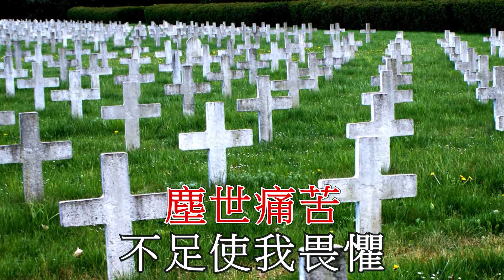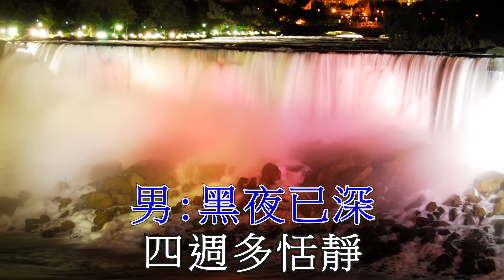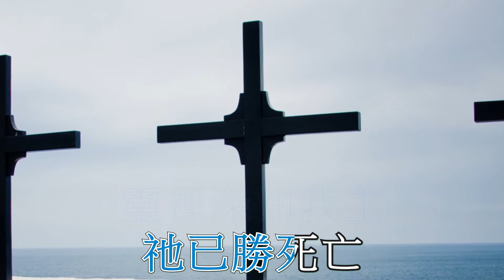因祂活著 Because He Lives 劉懿華 鄭澤輝 超高清 卡拉OK Cantonese Christian Gospel song faisoft.com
我在1984年寫了粵語歌詞給Sunny Wong辛尼哥哥（TVB跳飛機主持）於復活節期間在電台唱。
現在重新於錄音室灌錄這首歌。
因祂活著
曲: Because He Lives
詞、改編：鄭澤輝博士
黑夜已深
四週多恬靜
觀看月兒
低聲寄語
感謝救主
以愛賜希望
叫我天天去追求
明白真理
塵世痛苦
不足使我畏懼
將我前途
全靠因主
靈深知我主
祂已勝死亡
願藉那主的真光
叫你心壯
願藉我主的真光
叫你心開朗
歌頌我主
降生於世上
拯救靈魂
施恩與我
跨越世紀
你愛滿天地
叫我一生去追求
明白真理
塵世痛苦
不足使我畏懼
將我前途
全靠因主
靈深知我主
祂已勝死亡
願藉那主的真光
叫你心壯
願藉我主的真光
叫你心開朗